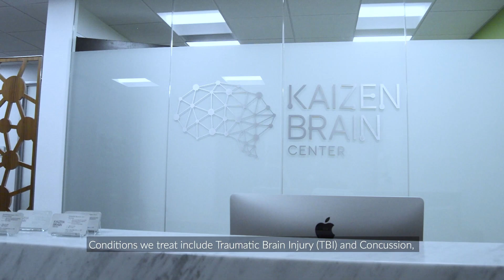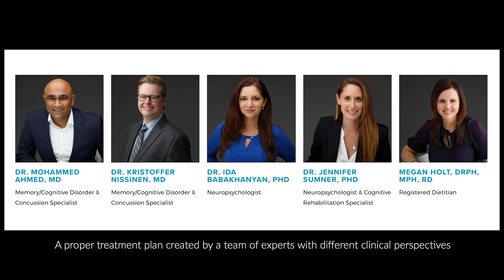Welcome to Kaizen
Welcome to Kaizen Brain Center—where neuroscience meets personalized care. Learn how our innovative, patient-centered approach transforms brain health and enhances lives.

To learn more about Kaizen Brain Center's approach and pursuit of excellence in all aspects of care, particularly our experts, treatments, and standards of care.